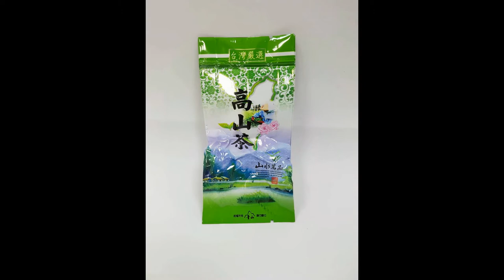一口包立體包茶葉批發零售大盤商【茶香殿】訂茶專線:0800-828-698 臺灣高山茶，在台灣簡稱高山茶，指的是以海拔1,000公尺以上茶園所產製的茶葉所以「高山茶」並非專指某地生產的茶葉，而僅是與「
一口包立體包茶葉批發零售大盤商【茶香殿】訂茶專線:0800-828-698 臺灣高山茶，在台灣簡稱高山茶，指的是以海拔1,000公尺以上茶園所產製的茶葉所以「高山茶」並非專指某地生產的茶葉，而僅是與「平地茶」相對的一個概念名詞而已。高山上涼冷，早晚雲霧繚繞，平均日照短，故所產茶葉所含兒茶素等苦澀成分降低。且茶葉柔軟，葉肉厚，果膠質含量高，故色澤翠綠鮮活、滋味甘醇、香氣淡郁，耐沖泡。因為較注重「原味」的要求，茶葉發酵程度較輕，帶動「重萎凋，輕發酵」的風潮。

(茶香殿 - 台灣心.台灣情.台灣好茶)
定迎有限公司:

定迎茶葉桃園總公司,嚴選高山茶,特級嚴選台灣高山茶,台灣高山茶,我們堅持秉持誠實製茶，追求第一的品質，為了讓消費者使用有機種植無農藥殘留的台灣高山茶，進而發展新飲茶文化為使命。
定迎有限公司的茶源品質具有全台高山茶近三分之一的茶源，且已自有的台灣茶園及茶廠，以累積多年手工製茶技術，擁有200多位採茶班及多位30幾年經驗的製茶師傅，先進的製茶機器，全室重力包裝，透明化的製茶過程，自採摘茶菁、萎凋、室內靜置與浪菁、殺菁、揉捻與解塊、直至揀技、烘焙包裝，成為全台灣唯一最具規模的一條龍作業生產，近年來為積極推廣台灣高山茶，提供最誠實自然的茶葉，甚至開放消費者走訪茶園，從過去單純內銷台灣，現在更努力開發國外市場，讓享譽國際的台灣高山茶香，創造更為驚艷的台灣力。 網路商城: